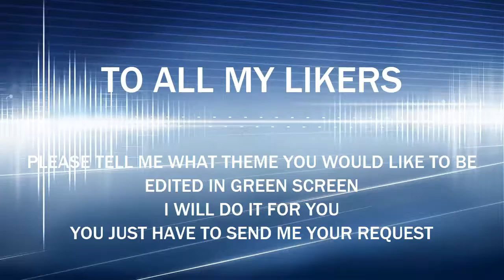GREEN SCREEN THEME